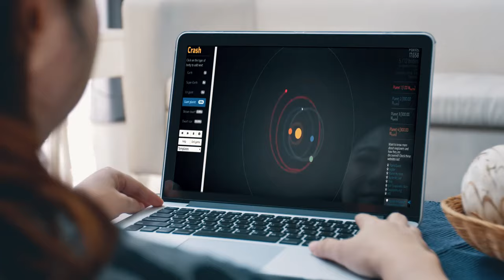Experience the gold standard of online learning at Futures Academy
Many schools teach online, but at Futures Academy, we teach one-to-one or in small groups, to maximize engagement and personalized learning. At Futures, each student works in real-time with their teacher. Our open enrollment allows you to sign up whenever the time is right for you.

Schedule your virtual admissions discussion today!